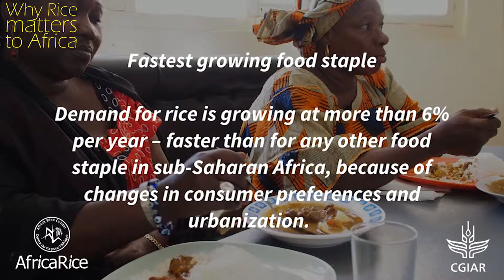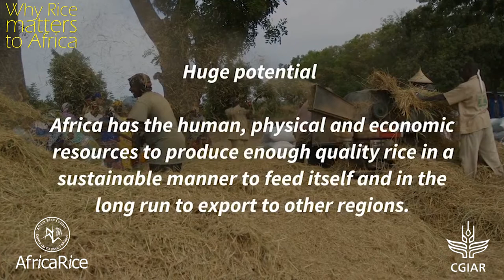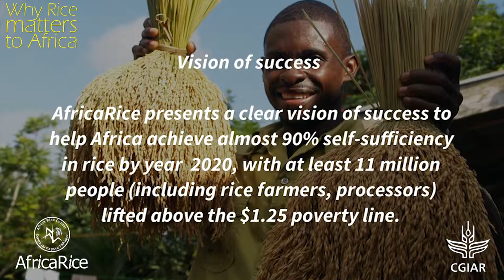Why Rice Matters to Africa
“Rice is global and it is big business. Rice is life in Africa.”
Dr Harold Roy-Macauley, AfricaRice Director General

“Rice sector development is a potential engine for economic growth across Africa.”
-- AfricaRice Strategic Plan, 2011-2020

Heritage
Rice has been cultivated for more than 3000 years in parts of Africa. The African rice, whose scientific name is Oryza glaberrima, is unique to Africa and is an integral part of the culture of some communities.

Fastest growing food staple.
Demand for rice is growing at more than 6% per year – faster than for any other food staple in sub-Saharan Africa, because of changes in consumer preferences and urbanization.

Strategic commodity for food security
Rice is the predominant dietary energy source in West Africa and Madagascar and it is the second most important source of calories in Africa.

Entry point for poverty reduction
The rice sector represents a pathway out of poverty in Africa, as rice availability and prices have become major determinants of the welfare of the poorest sections of African consumers.

Source of livelihood
Rice is grown in about 40 out of 54 countries in Africa and rice cultivation is the principal activity and source of income for more than 35 million smallholder rice farmers in Africa.

Impact on economies
Local rice production covers only 60% of current demand in Africa, resulting in imports of 10-12 million tons per year (costing more than US$ 5 billion), which is a huge loss of the continent’s foreign exchange reserves.

Major political crop
The increasing role of rice in the food basket of African consumers has made it a political crop – capable of creating or destroying the political, social or economic stability of African nations.

Trade
With only 13% of world population, Africa accounts for 32% of world rice imports, which makes it a big player in the international rice trade.

Important for Women
Rice is primarily a women's crop in the rainfed ecologies in Africa, as they provide the bulk of the labor from sowing to weeding, harvesting, processing and marketing.

Viable career path for youth
The rice sector has the potential to employ many of the 17 million young people who enter the job market in sub-Saharan Africa each year.

Huge potential
Africa has the human, physical and economic resources to produce enough quality rice in a sustainable manner to feed itself and in the long run to export to other regions.

Vision of success
AfricaRice presents a clear vision of success to help Africa achieve almost 90% self-sufficiency in rice by year 2020, with at least 11 million people (including rice farmers, processors) lifted above the $1.25 poverty line.

AfricaRice is a CGIAR Research Center – part of a global research partnership for a food-secure future.  It is also an intergovernmental association of African member countries.

Video by Savitri Mohapatra, R.Raman, AfricaRice